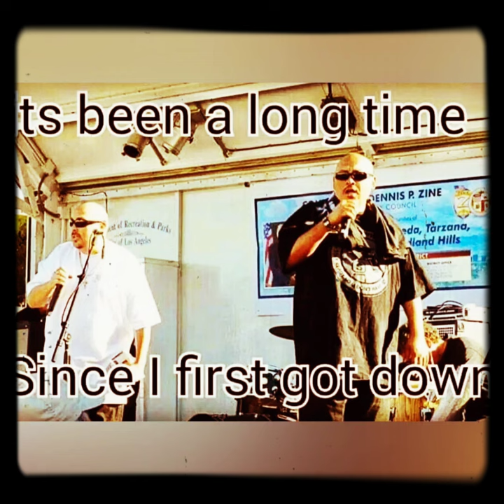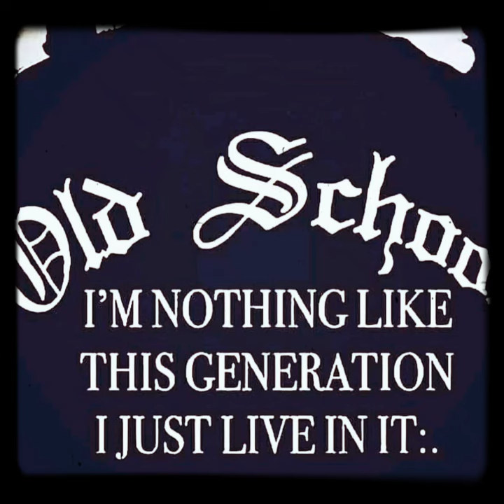VATO LOCO FLOW- FRANK V (PROPER DOS) Produced by: CrizBeetz (OFFICIAL AUDIO)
THE MAN THAT BROUGHT YOU "MEXICAN POWER", HAD TO COME BACK WITH THAT "VATO LOCO FLOW", JUST TO LET THEM KNOW. THE UNDISPUTED KING OF CHICANO RAP FRANK V. SHOWS YOU HOW ITS DONE. HE'S ONE PROUD CHICANO, FROM DAY ONE... AINT LIKE SOME OF THESE NEW FOOLS THAT DONT NO THE RULES, HE WILL NEVER SELL THE RAZA OUT... SL ENTERTAINMENT INC. 2019